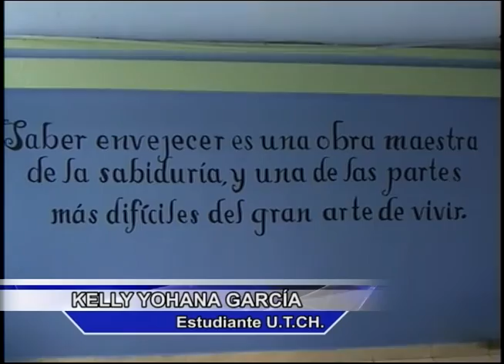CNC NOTICIAS CHOCO 27 ENERO 2016 BLOQUE 3